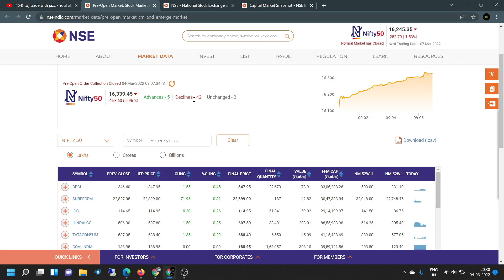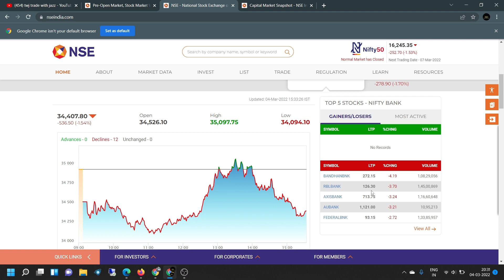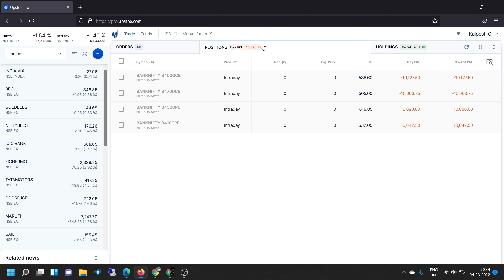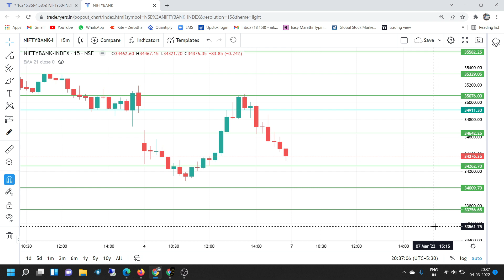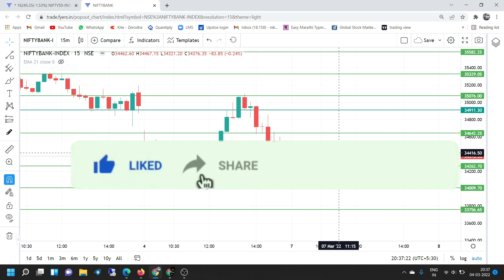Live Stock Market Analysis & Trading ( 04 Mar 2022 ) @Trade With Jazz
1. Stock Market Basic Course ( 12 days free online Class on Zoom)
2. Stock Market Advance Course
( 45 days free Residential training)

WhatsApp - For Trade With Jazz updates.

Telegram - For Investing, Trading & Educational Equity Calls, Join it.